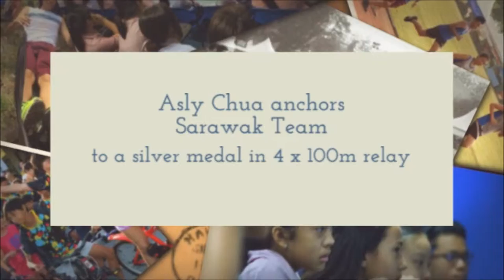TPS Celebration of 2016